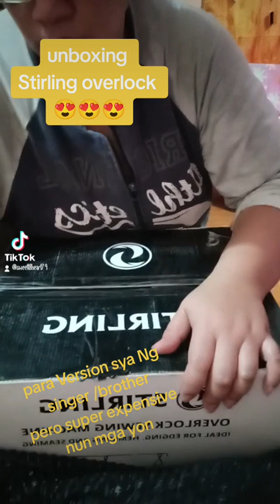STIRLING OVERLOCK unboxing 😍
bet na bet ko tlg to Kaso Ang mahal Ng branded na Singer at Brother.. so Nung Nakita ko to grab the opportunity dai keme na spaylater ko kinuha